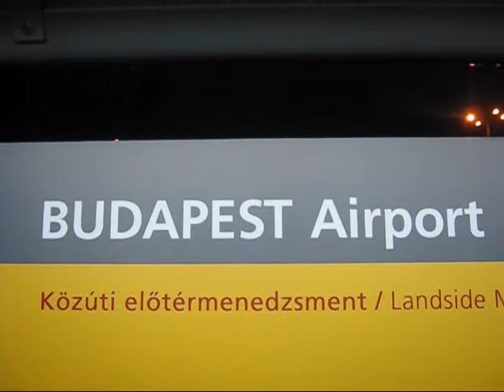Úton és Megérkezés